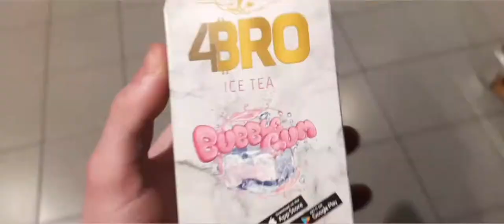Kleine vlog mit Jason Teil 1